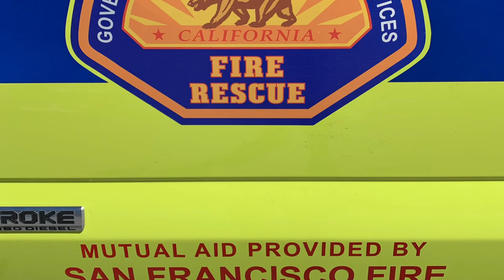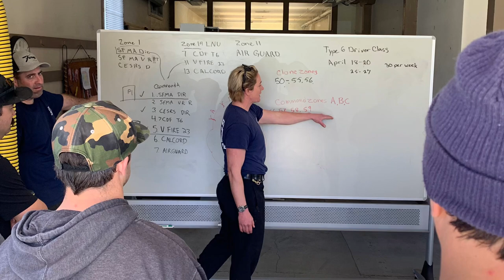SFFD WILDLAND AND MUTUAL AID TRAINING 2022.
MUTUAL AID “REDCARD”  TRAINING
SFFD 2022